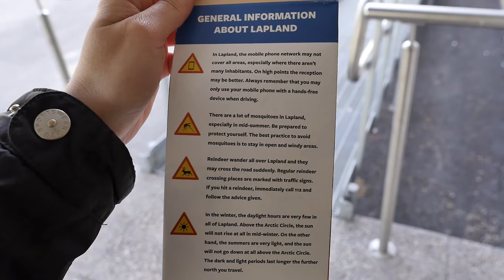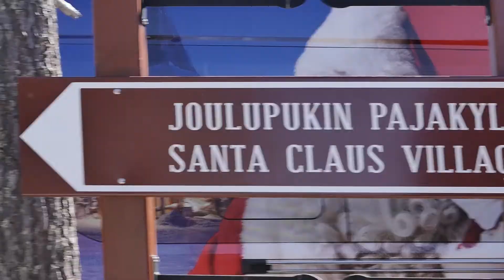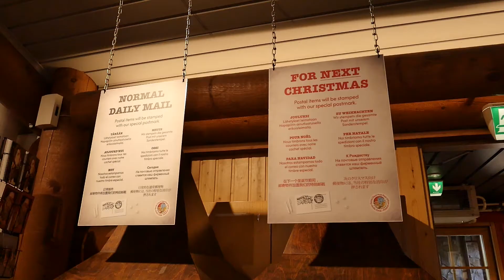A PORTUGUESE IN FINLAND – EVS VLOG (PART V) – VISIT TO FINNISH LAPLAND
Here comes a short video of my travel to Finnish Lapland. Accompanied with the sound of Finnish Kantele.  The purpose of using the music is only cultural.

Album: “FINLANDIA 10 -  A FESTIVAL OF FINNISH KANTELE MUSIC”
Interpreted by Timo Väänänen

While living in Finland during one year as part of a European Solidarity Corps (previous European Voluntary Service) I had the chance to visit some places and made a vlog about it. This vlog is regarding to my visit to Lapland
The places I visited were: Sodankylä (Midnight Sun Film Festival), lake in Apukka and Santa Claus Village in Rovaniemi.

A PORTUGUESE IN FINLAND - EVS VLOG is a Series of my Period in Finland as a volunteer of the program European Voluntary Service, nowadays called European Solidarity Corps. If you want to know more about this program check